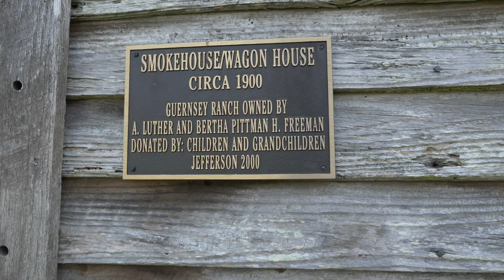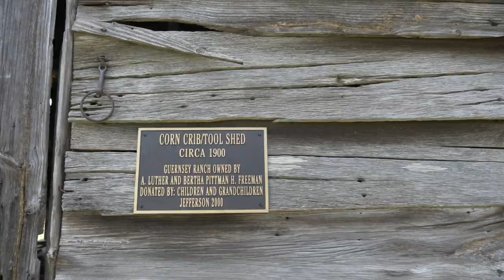CIVIL WAR REENACTMENT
We went to a Civil war reenactment at Hurricane Shoals Park in Maysville, Georgia.  They had the civil war reenactment during a festival called Art in the Park.   There were vendors with crafts and food, demonstrations and the Civil War reenactment.  Big Man loved the battle.  The girls loved the ladies in costume.   It was so fun!

7433 Spout Springs Rd
Ste 101-1